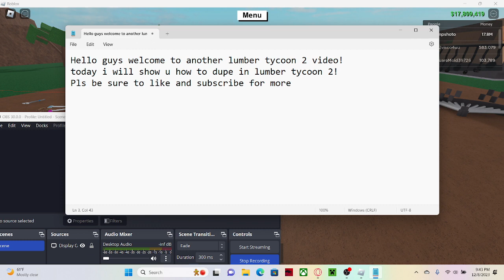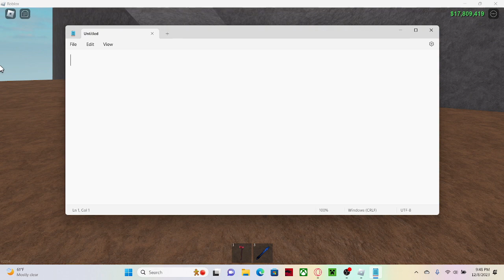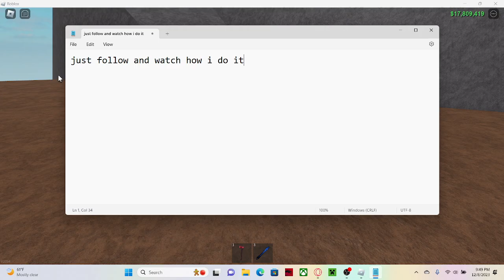Lumber Tycoon 2 Axe Duplication glitch! *WORKING 2023*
Bye!